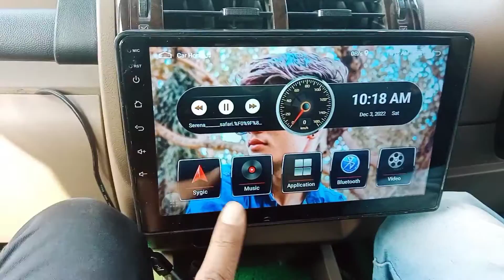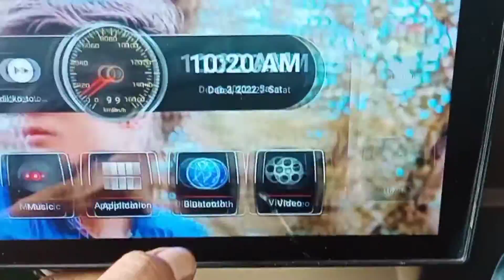🖼️ Smart features in Bolero installed android stereo with reverse camera boleroandroid sterio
boleroinstallandroid stereo